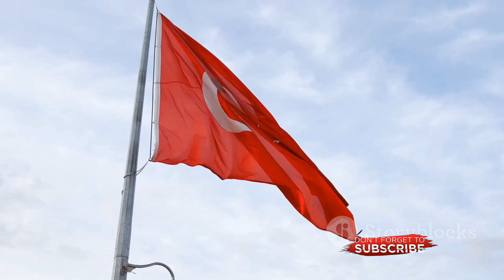TOP 10 FAMOUS PLACES IN TURKEY 🇹🇷 | BEST AND FAMOUS PLACES IN TURKEY |JOYOUS TRAVEL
WELCOME TO TURKEY 🇹🇷
THE BEAUTIFUL COUNTRY
Embark on a mesmerizing journey through Turkey as we unravel the rich tapestry of history, culture, and natural beauty that defines this captivating destination. From the bustling streets of Istanbul to the ancient ruins of Ephesus, join us as we explore the diverse landscapes and iconic landmarks that make Turkey a traveler's dream.

Experience the grandeur of the Hagia Sophia, once a cathedral, then a mosque, now a museum, and marvel at the enchanting fairy chimneys of Cappadocia as hot air balloons float gracefully overhead. Dip into the mineral-rich thermal pools of Pamukkale's "Cotton Castle" and wander through the ancient city of Ephesus, where every corner tells a story of civilizations past.

Delve into the opulence of the Topkapi Palace in Istanbul, home to Ottoman sultans, and witness the breathtaking sunrise and sunset views from Mount Nemrut, where colossal stone heads of ancient gods watch over the landscape. Lose yourself in the charm of Antalya's Old Town and explore the medieval Bodrum Castle overlooking the Aegean Sea.

Step into the past at the Göreme Open-Air Museum, where ancient cave churches adorned with stunning frescoes transport you to another era, and pay your respects at Anıtkabir, the mausoleum of Mustafa Kemal Atatürk, the founder of modern Turkey.

Join us as we uncover the sights, sounds, and flavors of Turkey, from its vibrant bazaars and culinary delights to its rich cultural heritage and warm hospitality.